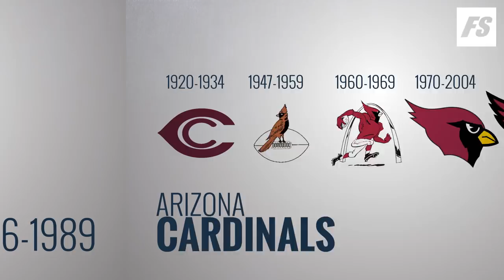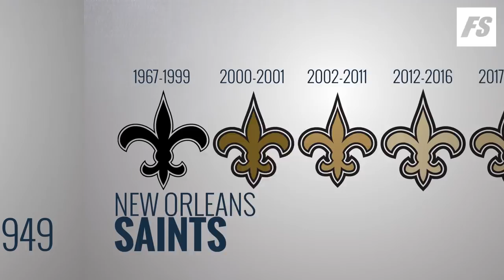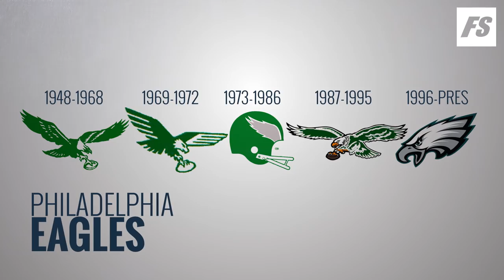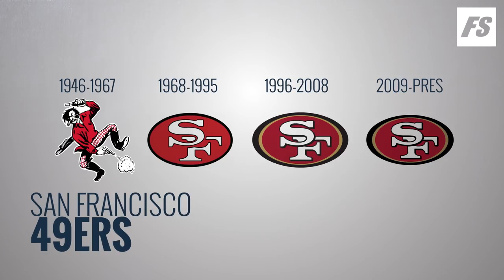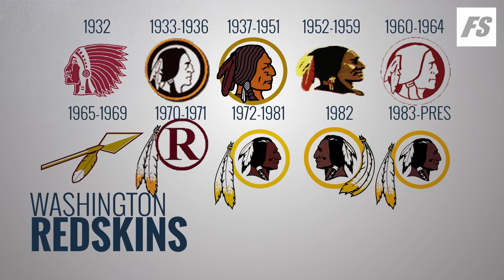NFL Logos Through The Years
NFL teams have all gone through some sort of rebranding, whether it's something as minimal as the Dallas Cowboys putting a blue outline on their now iconic star logo, or the Los Angeles Rams cycling through nine different logos to find the right look for their thrice-moved franchise. Some NFL logos have outlived their time through retro merchandise and, in some cases, fans clamoring for teams to bring back certain logos, like the Philadelphia Eagles' kelly green eagle that the team used as its primary logo from 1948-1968. Other teams just stick with the same logo and only slightly change the coloring every few years, like the Cleveland Browns. Whatever the reason, an NFL team's logo is just as important as the product on the field, because as it turns out fans care a lot about what their favorite team is wearing on their helmets. Just ask the San Francisco 49ers who quickly went back to their current logo six days after debuting a new one in 1991. Fans nearly revolted and the 49ers course corrected back to the logo they have today.

SEE BELOW FOR TIMESTAMPS

FanSided is one of the fastest growing network of fandom-focused sports, entertainment and lifestyle sites on the Internet. Nowhere else will you find the edgy, educated, and candid “fanpinions” that the FanSided Network dishes out each and every day, all year round. Fandom has no offseason. Neither do we. Sports and entertainment aren’t our jobs. Sports and entertainment are our lives.

0:00 Arizona Cardinals
0:16 Atlanta Falcons
0:25 Baltimore Ravens
0:32 Buffalo Bills
0:44 Carolina Panthers
0:52 Chicago Bears
1:04 Cincinnati Bengals
1:20 Cleveland Browns
1:37 Dallas Cowboys
1:44 Denver Broncos
1:57 Detroit Lions
2:13 Green Bay Packers
2:28 Houston Texans
2:32 Indianapolis Colts
2:45 Jacksonville Jaguars
2:53 Kansas City Chiefs
3:01 Los Angeles Chargers
3:15 Los Angeles Rams
3:38 Miami Dolphins
3:55 Minnesota Vikings
4:04 New England Patriots
4:18 New Orleans Saints
4:31 New York Giants
4:51 New York Jets
5:06 Oakland Raiders
5:18 Philadelphia Eagles
5:32 Pittsburgh Steelers
5:52 San Francisco 49ers
6:03 Seattle Seahawks
6:14 Tampa Bay Buccaneers
6:24 Tennessee Titans
6:40 Washington Redskins